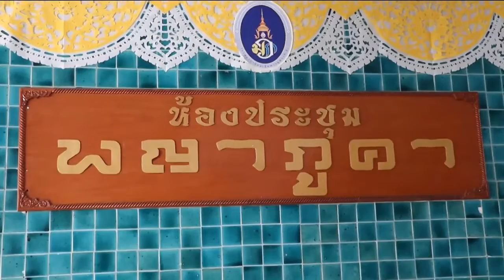กรมสมเด็จพระเทพฯ พระราชทานเครื่องมือแพทย์ จังหวัดน่าน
ที่ห้องประชุมพญาพูคา ตึกอุบัติเหตุฉุกเฉิน โรงพยาบาลสมเด็จพระยุพราชปัว อำเภอปัว จังหวัดน่าน นายวรินทร์เทพ เชื้อสำราญ นายแพทย์สาธารณสุขจังหวัดน่าน เป็นประธานในพิธีรับมอบเครื่องออกซิเจน ไฮ โฟลว์ พระราชทาน รวม 2 เครื่อง ซึ่งสมเด็จพระกนิษฐาธิราชเจ้า กรมสมเด็จพระเทพรัตนราชสุดาฯ สยามบรมราชกุมารี องค์นายกกิตติมศักดิ์ และองค์ประธานกรรมการมูลนิธิชัยพัฒนา ได้พระราชทานงบประมาณจาก "กองทุนชัยพัฒนาสู้ภัยโควิด-19 (และโรคระบาดต่างๆ)" จัดซื้อเพื่อพระราชทานแก่โรงพยาบาลสมเด็จพระยุพราชปัว อำเภอปัว ด้วยทรงห่วงใยในสถานการณ์การแพร่ระบาดของโรคโควิด-19 ที่เกิดขึ้นขณะนี้ ซึ่งจะช่วยเพิ่มศักยภาพและประสิทธิภาพในการดูแลรักษาผู้ป่วยโรคโควิด-19 และลดอัตราการเสียชีวิตของผู้ป่วยโรคโควิด-19